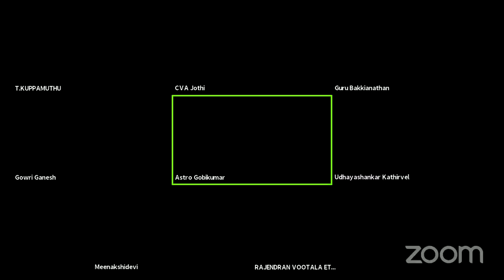1159 - GURUJI - CHINNA RAJ QUESTION ANSWER SECTION#adityaguruji